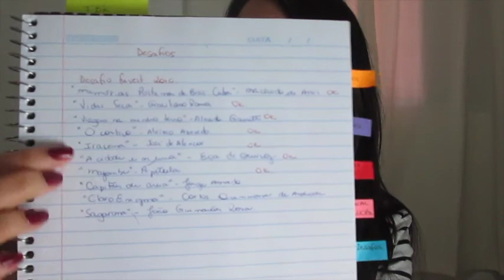Organização: Como organizar as suas leituras (caderno de leituras) | Vanusa Marte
Oi,
O vídeo de hoje é sobre organização, e eu vou mostrar pra vocês como eu faço para controlar e organizar as leituras que eu faço ao longo do ano!

Videos e posts que eu comento:
25 Fatos literários sobre mim: